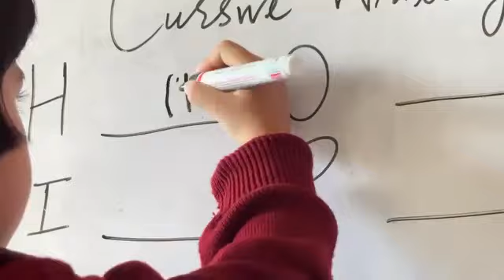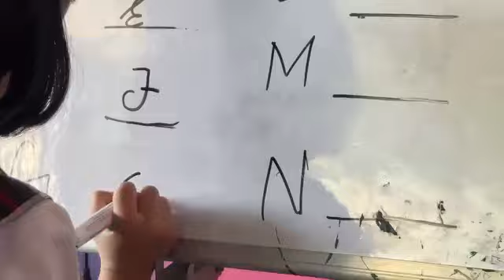Cursive Writing | Writing Practice For Kids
Hello Let's write the cursive letters with Haya hilal and peerzada Ammara of class nursery.Cursive Writing .Writing Practice For Kids.
cursive handwriting practice, cursive writing a to z, cursive writing, handwriting practice, writing exercises, calligraphy